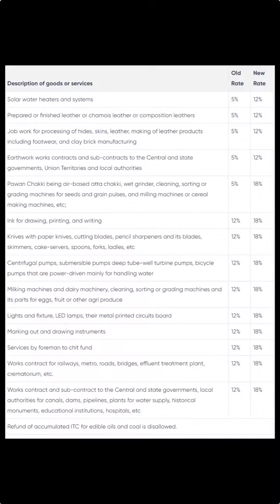Egypt to buy 70 India Tejas Fighter jet.Gst rate increased . why Elon Musk founded spacex#elonmusk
TEDTalk, TEDTalks, TED Talk, TED Talks, TED, Elon Musk, Twitter, Tesla, TED2022